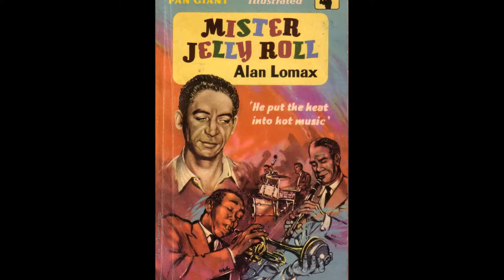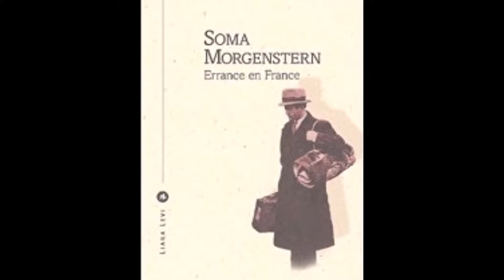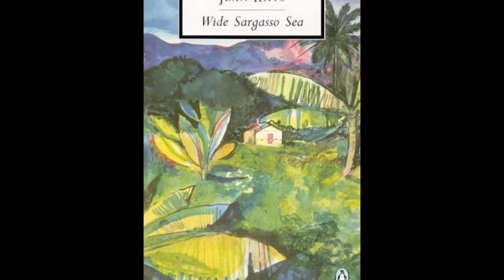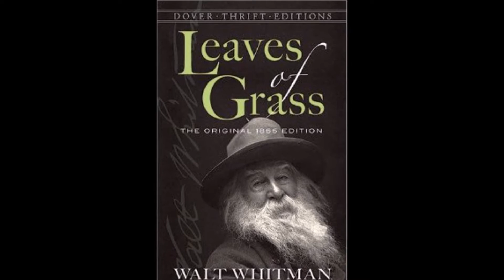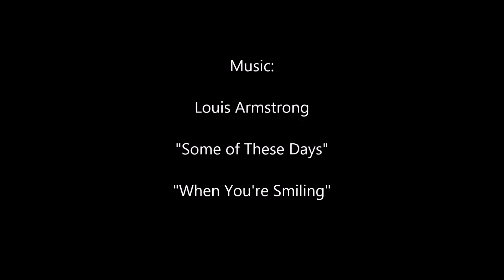Giddins Books I - Some of These Days - Armstrong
Gary Giddins "Natural Selection" books